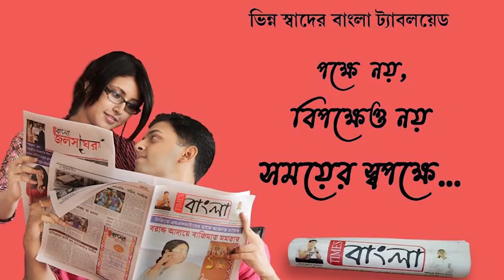বোমাবাজি ঘটনার তদন্তে এবার ব্যারাকপুরে এনআইএর প্রতিনিধিদল